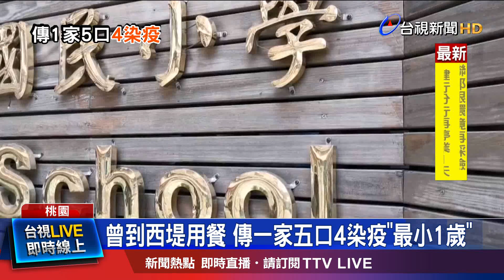和確診小兄妹關聯三間學校 皆停課14天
西堤餐廳傳播鏈 持續向外延燒! 傳出又有一家五口，曾在1月9號，前往餐廳用餐，結果家中 除了爸爸採檢陰性之外，其他家庭成員，包括媽媽、就讀國小與幼兒園的兄妹、甚至連1歲的嬰兒都確診，目前還有待指揮中心說明。桃園市教育局也在昨天(16號)深夜宣布，又多了3所學校停課！